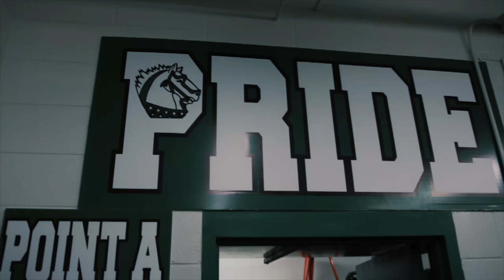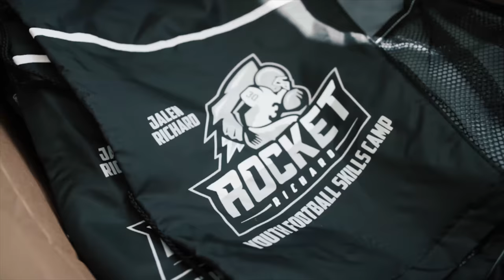Jalen Richard's Youth Skills Camp | Recap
Follow Jalen Richard @spooq_